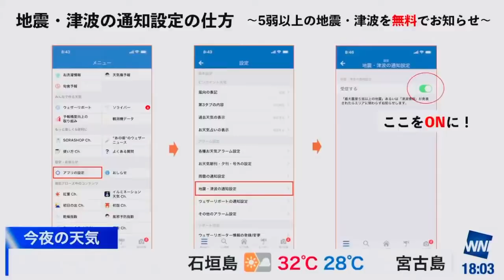【山口剛央】待望の山口キャスター爆誕！？